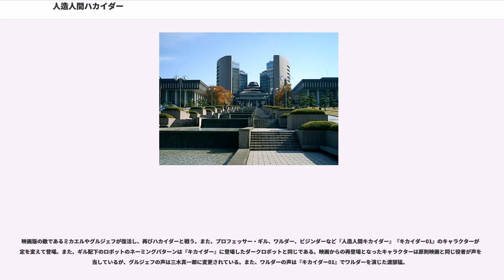人造人間ハカイダー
『人造人間ハカイダー』（じんぞうにんげんハカイダー）は、東映スーパーヒーローフェアの一環として1995年4月15日に公開された特撮映画。英題は"ROBOMAN HAKAIDER"。

キャッチコピーは「正義も悪もいらないぜ! オレの名はハカイダー!!」。東映特撮ヒーローの生みの親である、原作者の石ノ森章太郎の生前最後の東映特撮ヒーロー作品であり遺作である。

1995年4月15日に公開された東映スーパーヒーローフェアの作品の一つ。タイトルにあるとおり、原典の『人造人間キカイダー』に登場する敵役のロボット、ハカイダーを主人公とした作品である。しかし原典とは設定が大きく異なり、名前とイメージだけを使用したスピンオフ作品である。

原典のイメージを元に、正義の味方というよりはアンチヒーロー、あるいはダークヒーローといった立場で、歪んだ「正義」や「秩序」を破壊する者として描かれている。これは、劇中で正義を自称するミカエルに対してハカイダーが言った「確かに、貴様が正義なら、俺は…悪だ!!!」にも現れている。

プロデューサーは『キカイダー』でもプロデューサーだった吉川進、脚本はキカイダーで前期メインライターであった伊上勝の実子である井上敏樹がそれぞれ起用されている。

雨宮慶太が監督した『仮面ライダーZO』や『仮面ライダーJ』とは作風が大きく異なっており、それらのような超人的アクションは皆無に等しく、バイクアクションに重きが置かれている。

石ノ森章太郎の生前最後における東映特撮ヒーロー作品での遺作でありながら、『キカイダー』シリーズのテレビシリーズのリメイクを意識した作品である。

本作以前に何度も映画やテレビシリーズなどのハカイダー主演作品の話は出ており、『キカイダー大全』の3頁には1981年のテレビシリーズ企画用に石ノ森が描いたカラーイラストが掲載されている。

公開翌年の1996年に劇場未公開シーンと新規追加撮影シーンを加えた、ディレクターズカット版が公開された。

争いのない奇跡の街ジーザスタウンに、黒い破壊者ハカイダーが現れた。ゲートを破壊して侵入したハカイダーは、迎撃に現れた重武装兵を次々と倒していく。その姿を見た反政府ゲリラのカオルは、ハカイダーを救世主と考える。

重武装兵との戦いで傷ついたハカイダーはカオルに助けられ、ジーザスタウンが元老院の総督グルジェフに支配されていることを知る。しかし、カオル以外のゲリラはハカイダーに興味を示さず、自分達の欲望のために戦っていた。そのような彼らに対しハカイダーは「お前たちも醜い」と言葉を投げかける。そこへ重武装兵を連れたミカエルが現れ、ハカイダーとゲリラたちを一掃する。

瀕死の重傷を負ったカオルはハカイダーと再会し、オアシスへ誘った直後に息絶える。怒りに燃えるハカイダーは、グルジェフの歪んだ心に支配された偽りの平和を破壊するべく、元老院へと向かう。

絶海の孤島にある監獄に封印に近い形で幽閉されていた戦闘型人造人間。トレジャーハンターたちが監獄に侵入したことで、トレジャーハンターを皆殺しにしつつ永い眠りから覚醒する。元々はジーザスタウンの治安維持用にグルジェフに開発されたロボットだったが、如何なる手段を用いても制御不可能であったために廃棄処分が決定し、処分寸前に数名の科学者によって盗み出され行方不明となっていた（その後、いかなる経緯で眠りについたかは不明）。非戦闘時にはリョウと呼ばれる人間形態に変身する。

人間形態では人語を発しないが、戦闘形態では人間の感情を理解しているかのような発言をする。信念をもつ者には思いやりをもって優しく接するが、信念をもたない者には容赦がなく、他人の自由を奪う者に対しては、それが自分とは無関係であっても不快感を示す。物語終盤では、カオルに対して深い思いやりを見せる。人間形態では食事も可能だが、食物からエネルギーを摂取しているわけではなく、酸素と反物質を対消滅させて動力をまかなっている。

その戦闘能力は驚異的で、重装武兵程度の改造人間は束になっても敵わず、まして人間ではパンチの一撃にさえ耐えられず死に至る（実際、トレジャーハンターを素手で皆殺しにし、グルジェフもパンチを腹に受けて死んでいる）。ハカイダーの発展型であるミカエルには機能面・性能面というスペ...